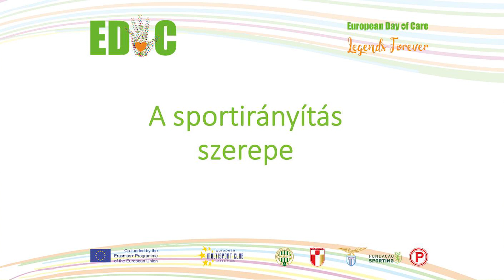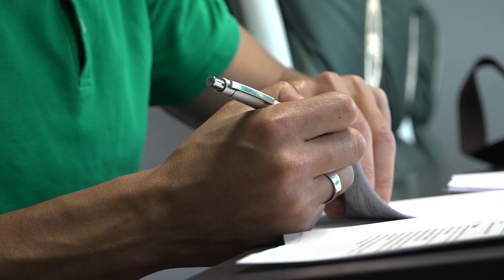FM | A sportirányítás szerepe (8) | A Gondoskodás Európai Napja